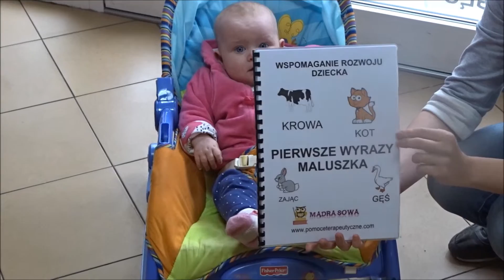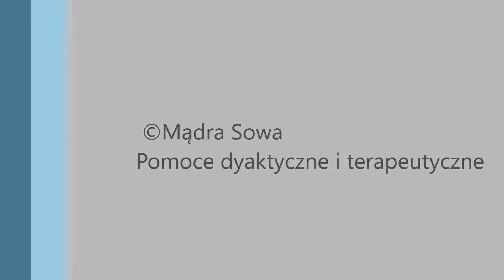Pierwsze wyrazy maluszka - Zwierzątka dla maluszka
Kreatywna książka przedstawiająca ilustracje zwierząt z napisami.